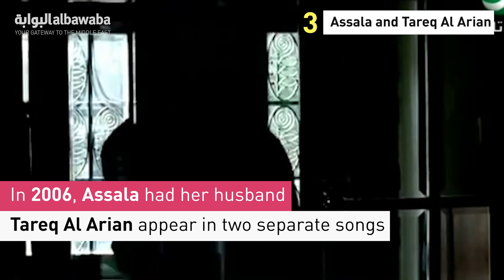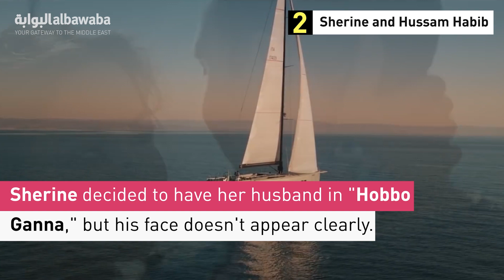Top 5 Husband/Wife Cameo appearances in Arabic Music Videos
Sometimes marriage and business work well together. And let’s be honest, in the Middle East appearing in a love song with someone who is not your husband or wife is still seen as, well, at least a subject of interest. So who are the best power couples in Middle East music? We have the perfect run-down.